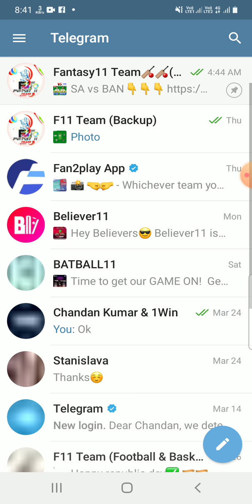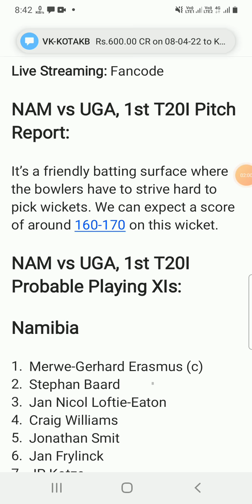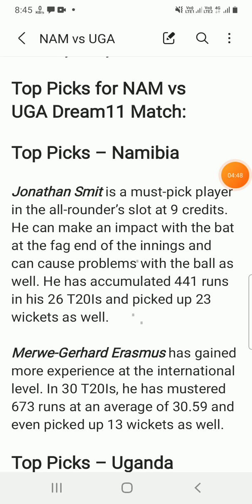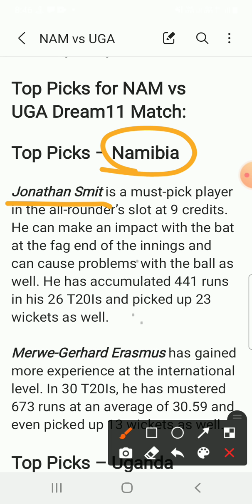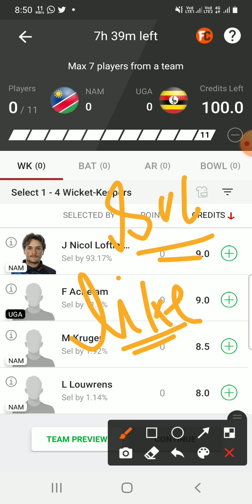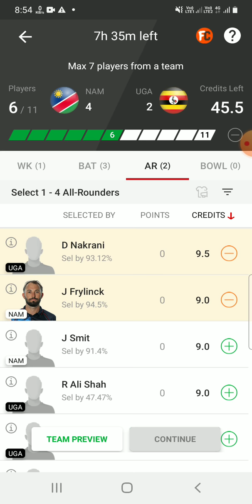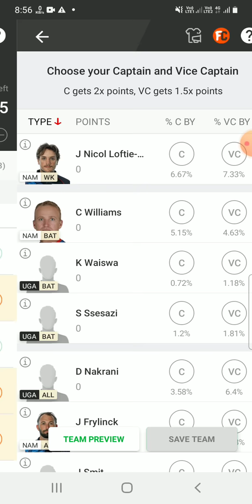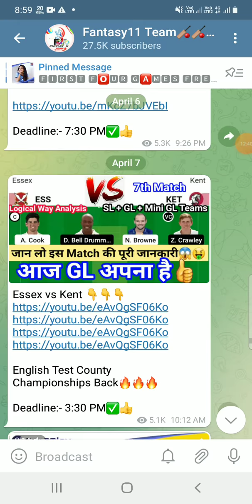NAM vs UGA Dream11 Team|| Namibia vs Uganda T20|| nam vs uga dream11 prediction, stats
Namibia vs Uganda dream11 prediction|| nam vs uga 1st T20 Match